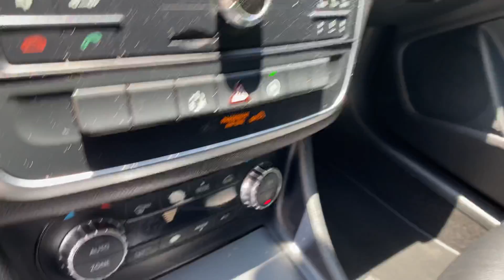2015 cla250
217587